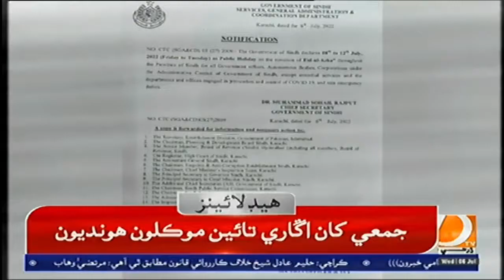07 PM Headlines & Bulletin|| Dharti TV News || 06 july 2022